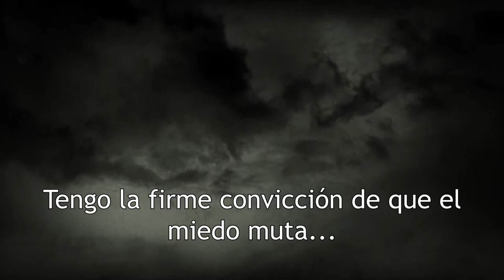Cuento "Sala de espera" de Eva Lizbeth Márquez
Fragmento del cuento de suspenso y psicológico de Eva Lizbeth Márquez, "Sala de espera", publicado en Engarce, revista cultural mexicana, Año 6, No. 3.